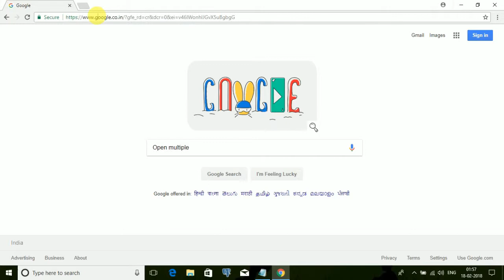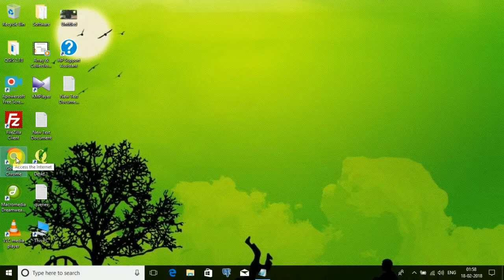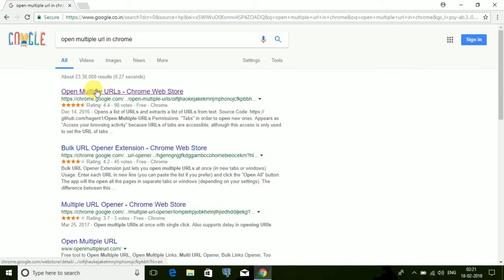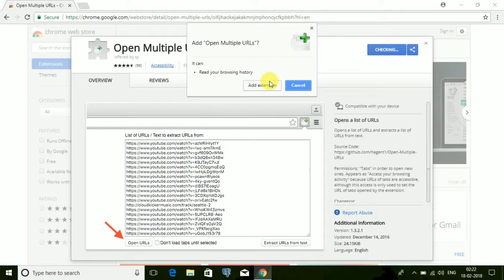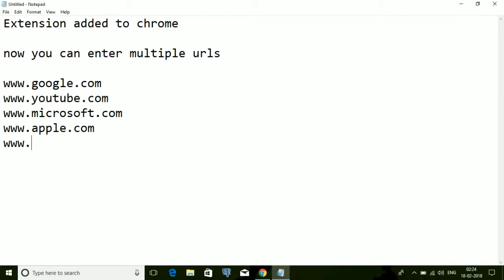How To Open Multiple Links At Once In Single Click || Google Chrome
Open Multiple Links At Once In Google Chrome